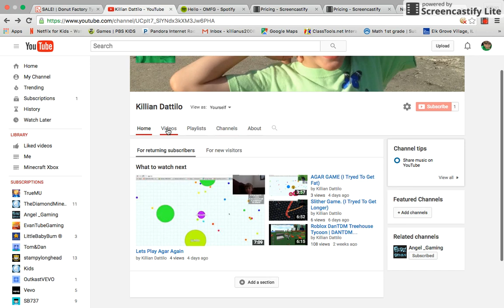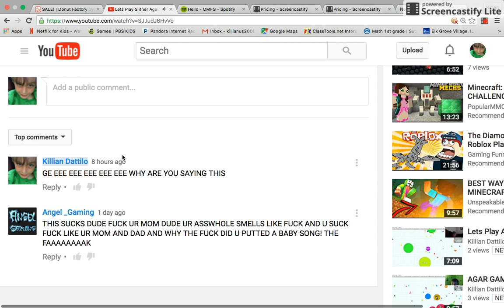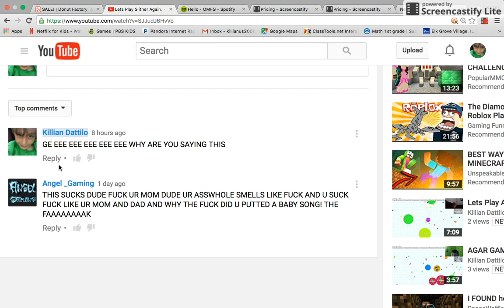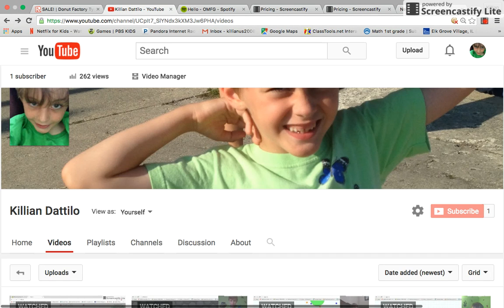WHY DID ANGEL GAMING SAY THIS